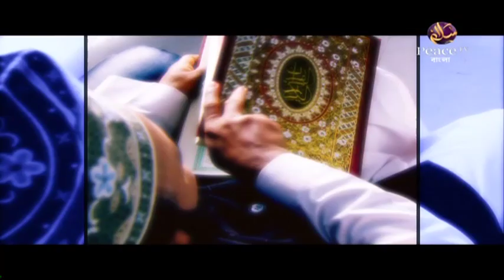৪. যয়ীফ হাদিস গড়ার প্রধান কারণ। ড মুযাফফর বিন মুহসিন। পিস টিভি বাংলা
প্রশ্ন দেখে ছিঁড়ে ফেললেন | শাইখ ডঃ মুযাফফর বিন মুহসিন | 2019 New [Full HD]
মুজাফফর বিন মুহসিন বিদাতী হুজুর by মতিউর রহমান মাদানী | bangla cut video | islamic revolution
আবু আলা মওদুদী রহঃ দ্বীন কায়েমের নামে কোরানের আয়াতের অপব্যাক্ষা ┇ ড. মুজাফফর বিন মুহসিন
রাসূল ﷺ জীবিত না মৃত? ┇ শাইখ মুজাফফর বিন মুহসিন
New Bangla Waz▌Jubo Somaj Part 03 by Muzaffar Bin Mohsin 2017▌Bangla Waz
New Bangla Waz 🔴 Jubo Somaj Part 05 by Muzaffar Bin Mohsin 🔴 Bangla Waz 2017
New Bangla Lecture | Somaje Procolito Jal Jaif Hadis | Muzaffar Bin Mohsin | 2017
Bangla Waz আপনার সাথে মোবাহালা করবো|Delowar Hossain Sayidee vs Mujaffor bin Mohsin|Islamic Waz Video
সহীহ ও যয়ীফ হাদিস কারা নির্ধারণ করেছেন এবং কিসের ভিত্তিতে নির্ধারণ করেছেন ? - মুযাফফর বিন মুহসিন
হাদিস কি আবার জাল যয়ীফ হয় এটা বিশ্বাস না করলে ঈমানই থাকবে না ।। ডঃ মুযাফফর বিন মহসিন
slamic Subject porichiti [রিজাল শাস্ত্র পরিচিতি ] হাদীস সহীহ-যয়ীফ নির্নয়ের জ্ঞান